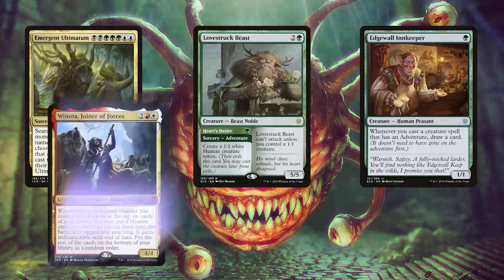MTG - Playing the COOLEST deck in Standard 2022 (guide and gameplay) - Magic The Gathering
Standard 2022 is giving us a glimpse of what Standard is going to look like after the rotation, and in this video I talk about my favorite Std 2022 deck - Mardu Treasures. After that I play a match against a Patron to show you how the deck works exactly and how complex some of the decisions can be.

Decklist:
4 Swamp (AFR) 273
4 Mountain (AFR) 277
4 Brightclimb Pathway (ZNR) 259
4 Needleverge Pathway (ZNR) 263
2 Shatterskull Smashing (ZNR) 161
2 Malakir Rebirth (ZNR) 111
4 Fireblade Charger (ZNR) 139
4 Showdown of the Skalds (KHM) 229
4 Blightstep Pathway (KHM) 252
4 Goldspan Dragon (KHM) 139
4 Extus, Oriq Overlord (STX) 149
4 Eyetwitch (STX) 70
2 Hunt for Specimens (STX) 73
4 Shambling Ghast (AFR) 119
2 Orcus, Prince of Undeath (AFR) 229
4 Kalain, Reclusive Painter (AFR) 225
4 Deadly Dispute (AFR) 94

Sideboard
1 Environmental Sciences (STX) 1
2 Pest Summoning (STX) 211
2 Necrotic Fumes (STX) 78
1 Start from Scratch (STX) 114
1 Mascot Exhibition (STX) 5

Follow me for more Magic: the Gathering and MTG:Arena content